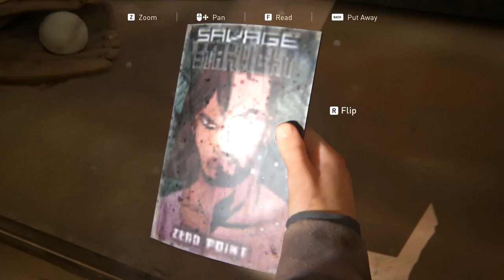The Last of Us - PC Walkthrough Gameplay Part 09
Tommy's Dam
- Hydroelectric Dam
- Ranch House